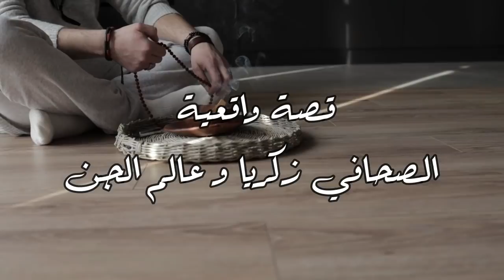قصة واقعية لصحفي مع عالم الجن و السحر و الخلوات .. حدتث سنة 1993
قصص_الجن سنة 1993 اتصل الصحفي زكريا بمساعد الشيخ الروحاني المشهور العكراشي
و العكراشي هو من أقوى الشيوخ الروحانيون شهرة في هذا التاريخ
فكان سبب الاتصال هو تحديد موعد يلتقي فيه لصحفي زكرياء بالشيخ للحوار حول عوالم الجن الخفية و عرض ذالك بصفحات الجريدة ليقرأها الكل ..
بعد أخد و رد .. وافق الشيخ العكراشي على اللقاء بزكرياء .. و درا بينهما الحوار التالي /
طبعا بعد الترحيب و السلام و المقدمات
زكرياء / يا شيخ هل صحيح الجن يؤثر على الانس و بامكان الانس الاتصال به ؟
الشيخ / نعم .. ممكن .
زكرياء / كيف يتم ذالك .. أظن الامر مجرد خرافات و ضحك على الدقون و على ضعاف العقول .
الشيخ / لا الامر ممكن باذن الله .. تحب تجرب ؟
زكرياء / باصرار .. نعم أحب اجرب و .